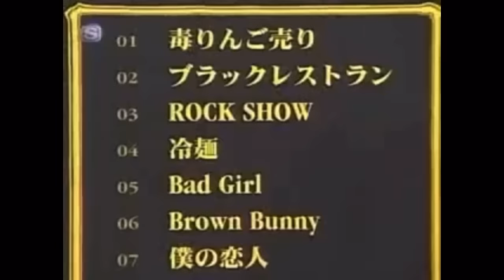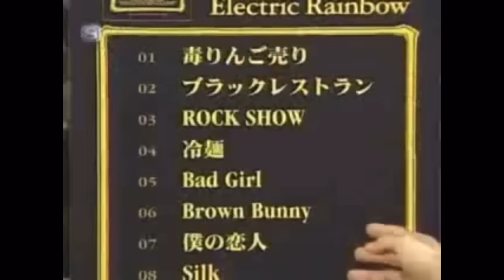【浅井健一】司会者のウザ絡みにキレるベンジー【キレる】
いま観てもイライラする。
スペースシャワーTV（2005年くらい）で事件は起こった。
司会者のしつこいウザ絡みに序盤からイライラするベンジー…

でもこれは誰でも怒るよなー
観ていた浅井健一ファンたちも激怒だったらしい